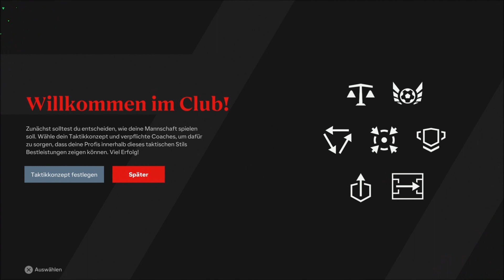EA FC 24 Karriere⚽ [S04F46] :Gladbach vs FC Bayern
GAME
Titel:  EA SPORTS FC 24
Plattform: Play Station 5
USK: ab 0 freigegeben
Publisher: EA Sports
«LET'S PLAYS EA SPORTS FC 24 (Karriere) »
Kommentiertes Gameplay von Peter Gaming (2024)